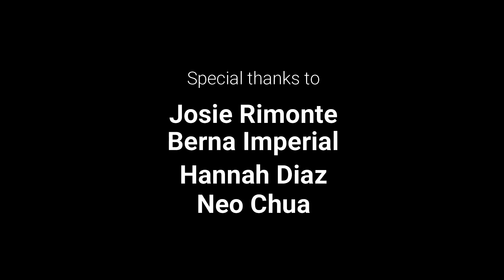Pusong Pinoy Commercial